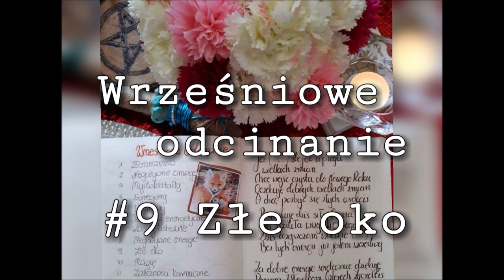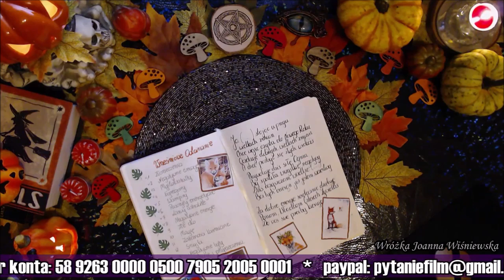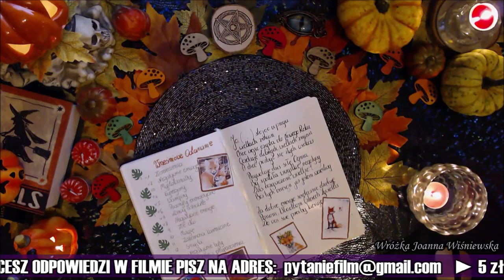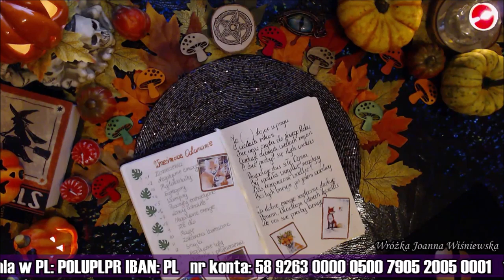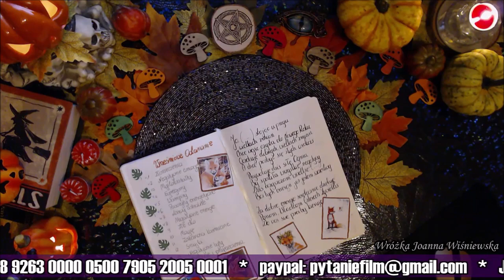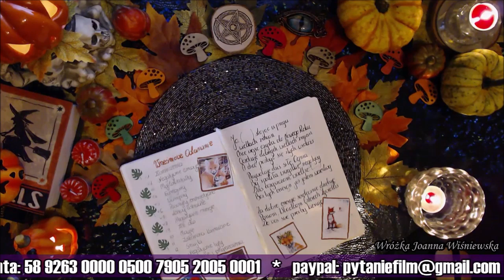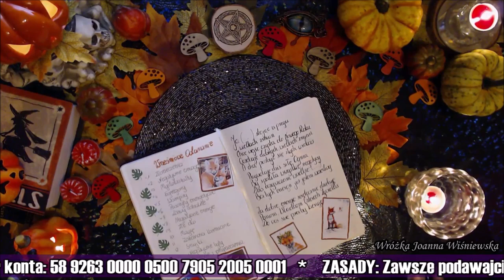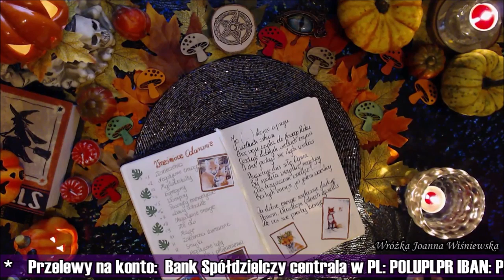🍉 9.Złe oko * Odcinamy negatywne energie🍉 12.09.2019